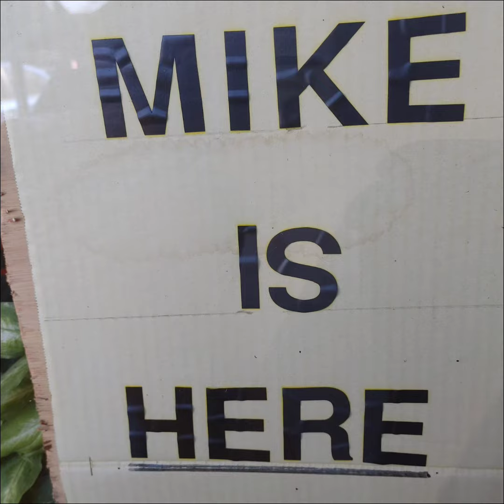Nixon the Doberman having fun in March snow storm 2022